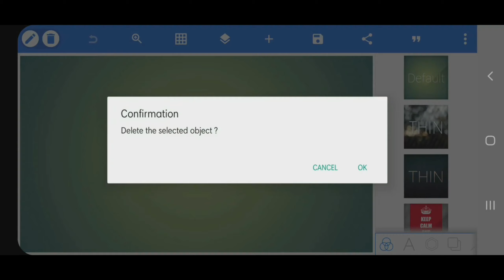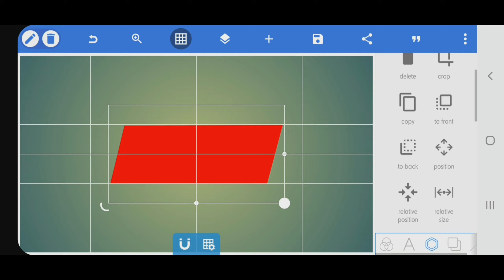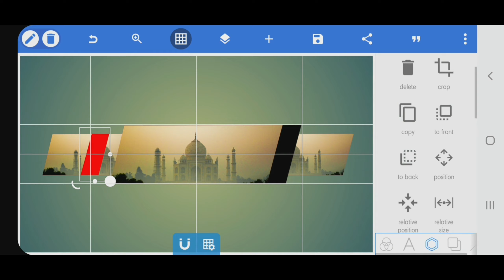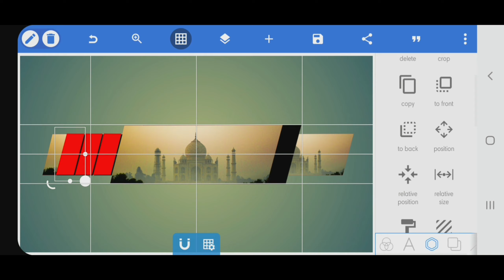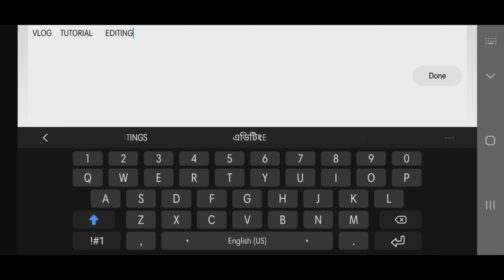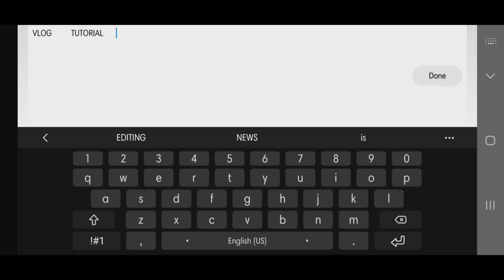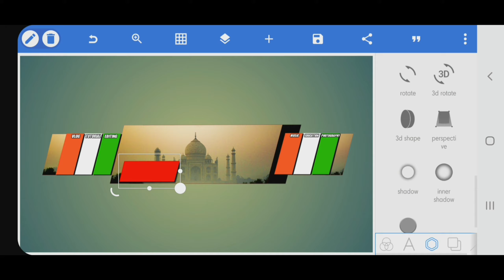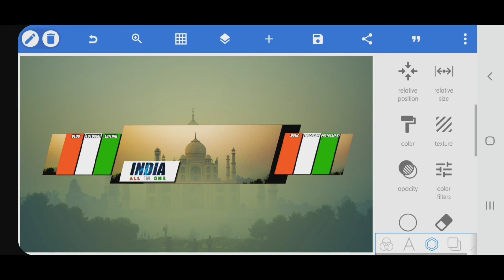How To Make A Professional Youtube Channel Banner in Mobile Phone || New YouTuber Must Watch video.